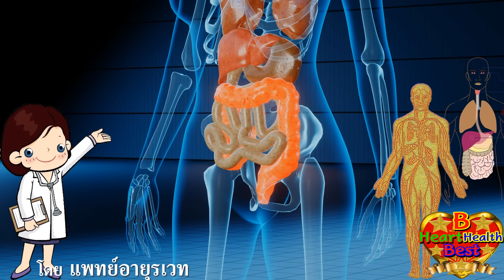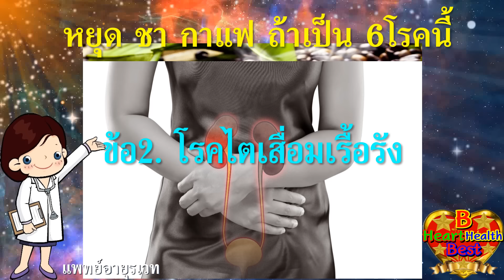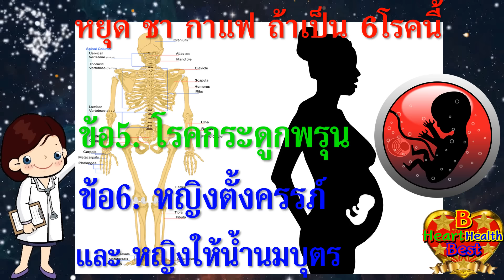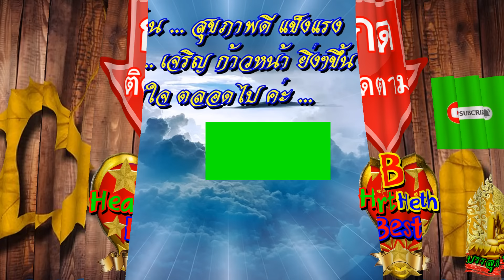หยุด ดื่มกาแฟ เด็ดขาด ถ้าคุณเป็น 6 โรคนี้ ห้ามดื่มกาแฟ เด็ดขาด!!!